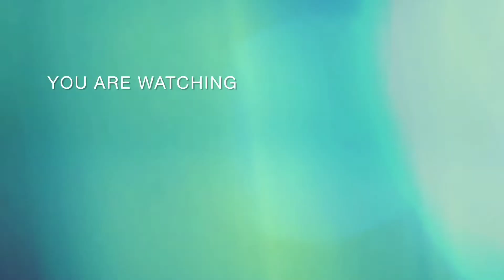Flared anarkali kurti cutting and stitching/Kurti design/anarkali frock stiching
Assalam walaikum freinds
Welcome my youtube channel

Anarkli kurti
Floral frock cutting and stitching
Gota patti work designs
Kaliyon wala kurti
Silai classes for beginners
online silai course
16 pannel Kurti cutting and stiching
16 panel frock design
anarkali design.
kaliyon wali frock
anarkali kurti design
Kurti design